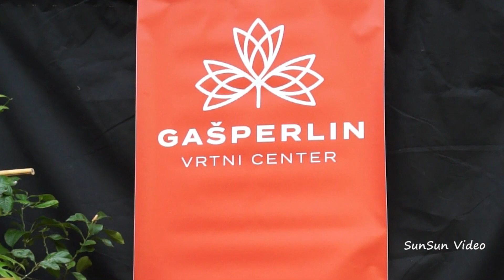Epifitno drevo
Vrtni center Gašperlin
Suhadole 100
Komenda 1218

Delovni čas:
Delavniki: 8 - 19 ure
Sobote: 8 - 17 ure

Zimski delovni čas.
December, januar, februar,
delavnik: 9 - 19 ure

Vrtni center Gašperlin Ljubljana
DOLGI MOST ob TRŽAŠKI CESTI
Hacetova ulica 1
1000 Ljubljani

Delovni čas:
Delavnik:  8 - 19 ure
Sobote:    8 - 15 ure